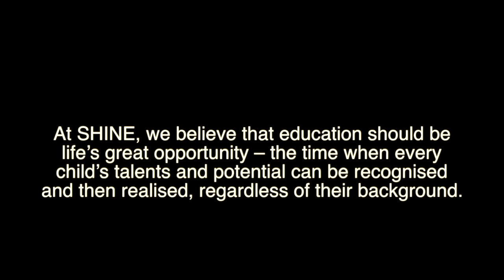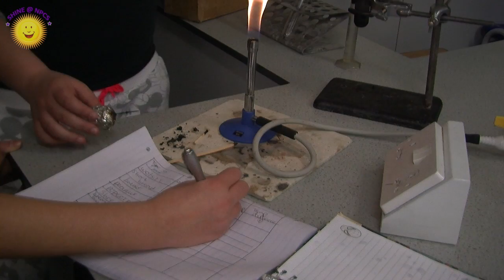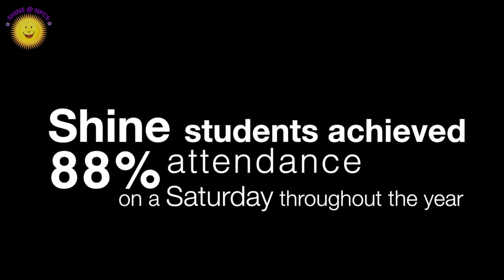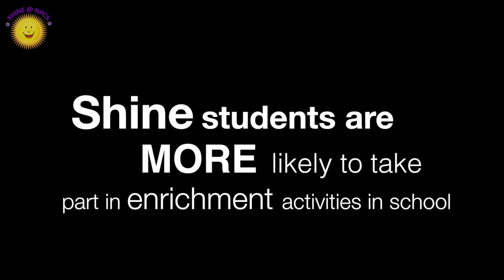SHINE 2014 - 2015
SHINE Class of 2015